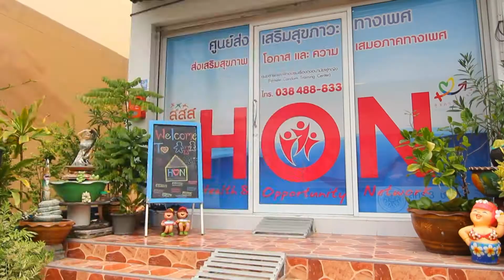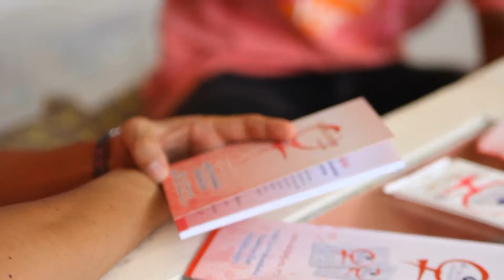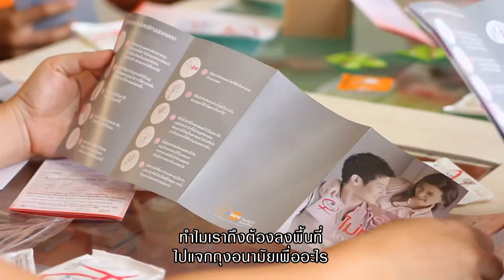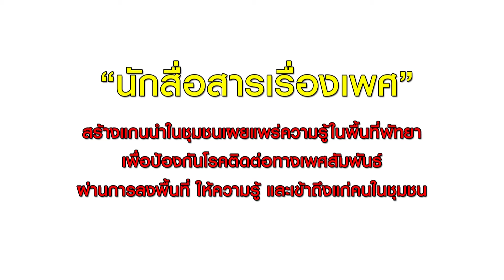ข่าวดีจะดัง ตอนที่ 135 นักสื่อสารเรื่องเพศ ออกอากาศวันที่ 06 08 57